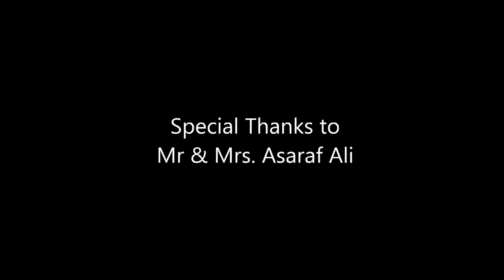Moondram Nabar (Third Person) Episode -2...Tamil Horror Short Film by Yazher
The Story deals with Yazher the father and son Tharif. The father tries to console son for the mother's loss.  The father feels there is someone in the home.

Episode 1 - The story deals with Yazher the father and Son Tharif. The father tries to console son for the mother's loss. The son terribly feels lonely and his silence made the  father to imagine bad. Finally the father found his son in search.

Direction
M.Yazher Arafath M.A,M.Phil,B.Ed

Script & Cinematography
Kadhar

Music & Editing
Jeyakumar

Cast & Asst.Director
Tharif

Asst.Cinemtographer
Murugasen

Asst.Director
Thamim

Live Sound
Rohit